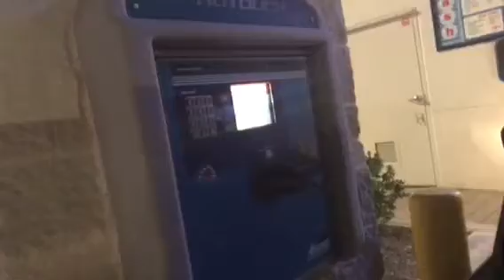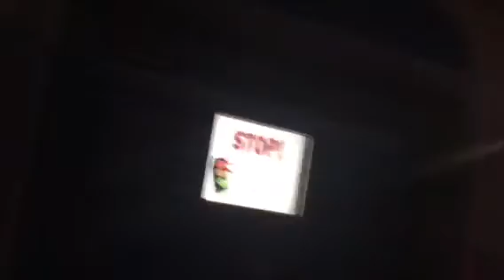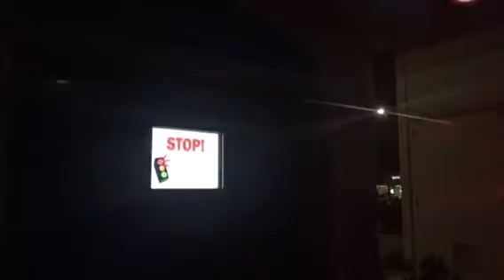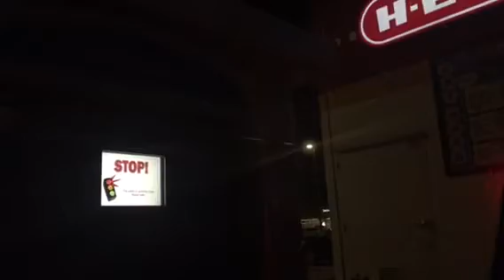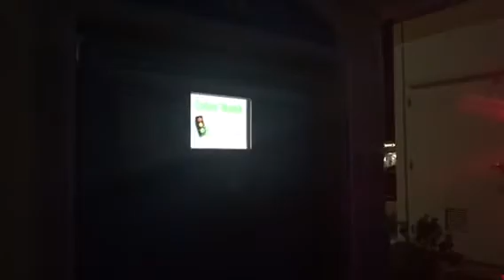PDQ tandem automatic car wash at H-E-B in Hutto,TX part1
This is a part video because my camera stopped recording.